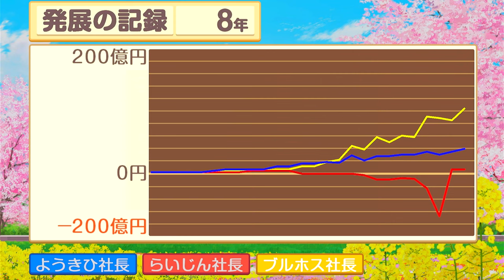強奪！闇金ウシジマくんよりヤバい神様登場！8年目【桃太郎電鉄 昭和 平成 令和も定番!】